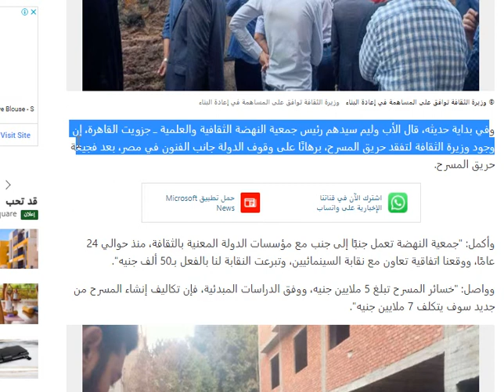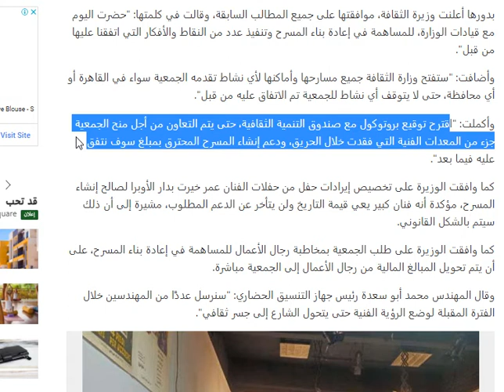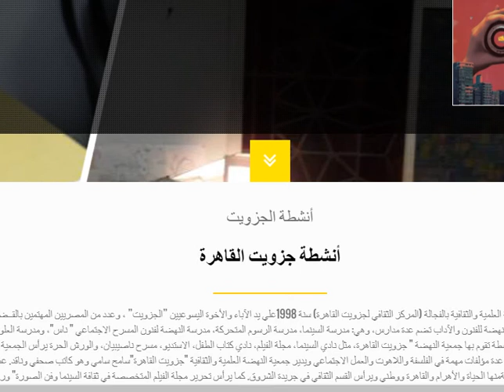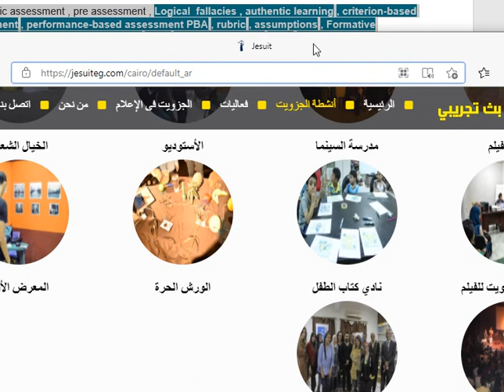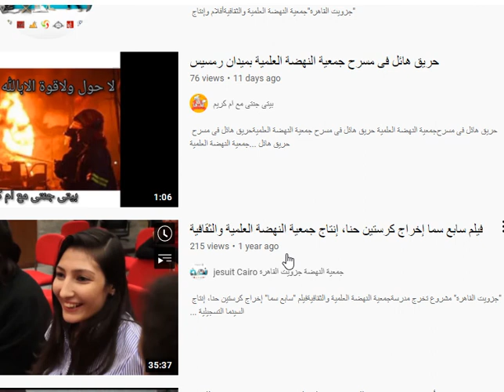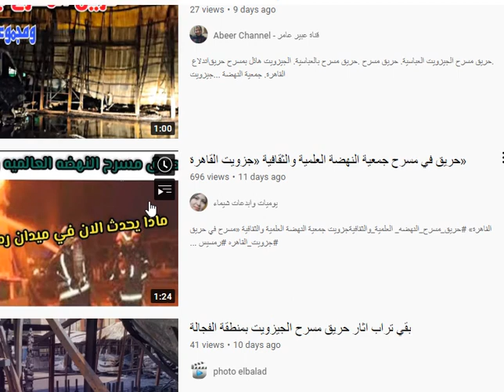جمعية النهضة الثقافية و العلمية القاهرة Jesuit Cairo حريق مسرح الجزويت استوديو ناصبيان الفجالة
فقدت الدكتورة إيناس عبدالدايم وزيرة الثقافة، مسرح ستوديو ناصيبيان - جزويت القاهرة، لبحث سبل دعم الوزارة لإعادة بناء المسرح، ورافقها خلال الزيارة عدد من رؤساء القطاعات بالوزارة، بعد تعرض مسرح جزويت القاهرة لحريق مدمر أتى عليه بالكامل، ولم تكشف التحقيقات عن سببه حتى الآن حسب مسؤولي المسرح.

وزيرة الثقافة توافق على المساهمة في إعادة البناء© وزيرة الثقافة توافق على المساهمة في إعادة البناء وزيرة الثقافة توافق على المساهمة في إعادة البناء
وفي بداية حديثه، قال الأب وليم سيدهم رئيس جمعية النهضة الثقافية والعلمية ــ جزويت القاهرة، إن وجود وزيرة الثقافة لتفقد حريق المسرح، برهانًا على وقوف الدولة جانب الفنون في مصر، بعد فجيعة حريق المسرح.

وأكمل: "جمعية النهضة تعمل جنبًا إلى جنب مع مؤسسات الدولة المعنية بالثقافة، منذ حوالي 24 عامًا، ووقعنا اتفاقية تعاون مع نقابة السينمائيين، وتبرعت النقابة لنا بالفعل بـ50 ألف جنيه".

وواصل: "خسائر المسرح تبلغ 5 ملايين جنيه، ووفق الدراسات المبدئية، فإن تكاليف إنشاء المسرح من جديد سوف يتكلف 7 ملايين جنيه".

وختم بقوله: "أطالب الوزارة بالمساهمة في دفع تكاليف المدربين بالمدرسة الذين يقومون بالتدريس لطلبة الجمعية في القاهرة وعدد من المحافظات، وتخصيص إيرادات حفل من حفلات دار الأوبرا المصرية، لإعادة بناء المسرح، ومخاطبة الجهات المعنية لإنهاء تراخيص البناء، وتخصيص الشارع الذي يقع به الاستوديو كجسر فني، مخاطبة رجال الأعمال للتبرع بإنشاء المسرح".

بدورها أعلنت وزيرة الثقافة، موافقتها على جميع المطالب السابقة، وقالت في كلمتها: "حضرت اليوم مع قيادات الوزارة، للمساهمة في إعادة بناء المسرح وتنفيذ عدد من النقاط والأفكار التي اتفقنا عليها من قبل".

وأضافت: "ستفتح وزارة الثقافة جميع مسارحها وأماكنها لأي نشاط تقدمه الجمعية سواء في القاهرة أو أي محافظة، حتى لا يتوقف أي نشاط للجمعية تم الاتفاق عليه من قبل".

وأكملت: "اقترح توقيع بروتوكول مع صندوق التنمية الثقافية، حتى يتم التعاون من أجل منح الجمعية جزء من المعدات الفنية التي فقدت خلال الحريق، ودعم إنشاء المسرح المحترق بمبلغ سوف نتفق عليه فيما بعد".

كما وافقت الوزيرة على تخصيص إيرادات حفل من حفلات الفنان عمر خيرت بدار الأوبرا لصالح إنشاء المسرح، مؤكدة أنه فنان كبير يعي قيمة التاريخ ولن يتأخر عن الدعم المطلوب، مشيرة إلى أن ذلك سيتم بالشكل القانوني.

كما وافقت الوزيرة على طلب الجمعية بمخاطبة رجال الأعمال للمساهمة في إعادة بناء المسرح، على أن يتم تحويل المبالغ المالية من رجال الأعمال إلى الجمعية مباشرة.

وقال المهندس محمد أبو سعدة رئيس جهاز التنسيق الحضاري: "سنرسل عددًا من المهندسين خلال الفترة المقبلة لوضع الرؤية الفنية حتى يتحول الشارع إلى جسر ثقافي".

جدير بالذكر أن مسرح الجيزويت المعروف باسم استديو ناصبيان هو ثاني أقدم استوديو في مصر تم إنشاؤه في عام 1937.